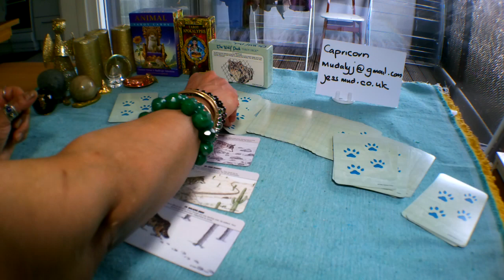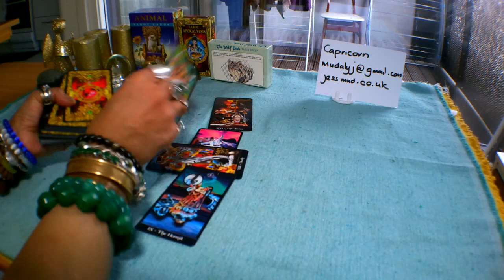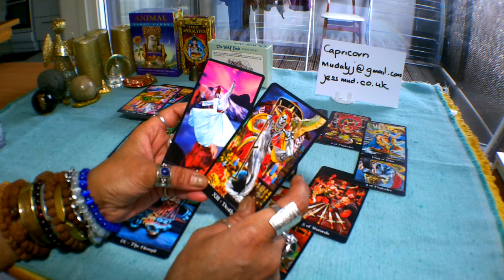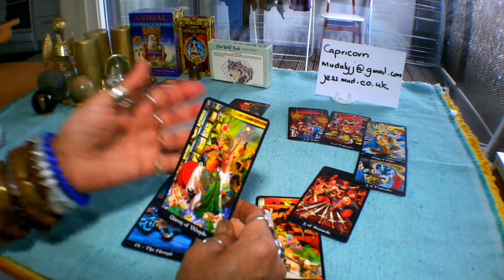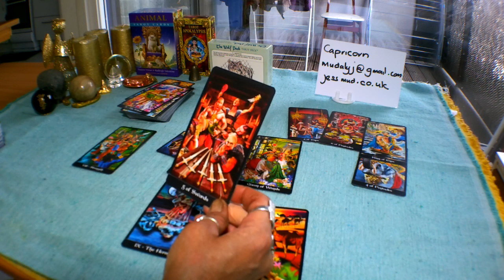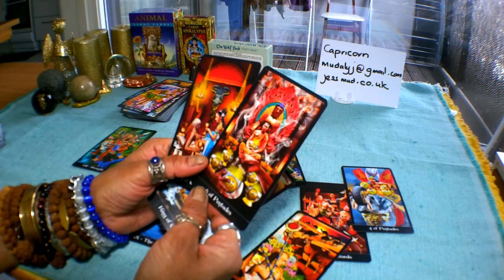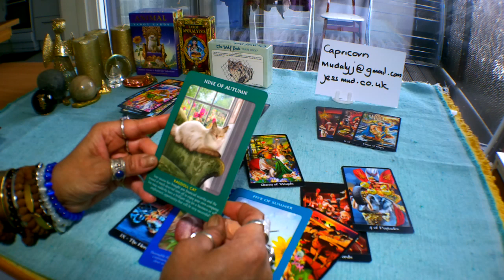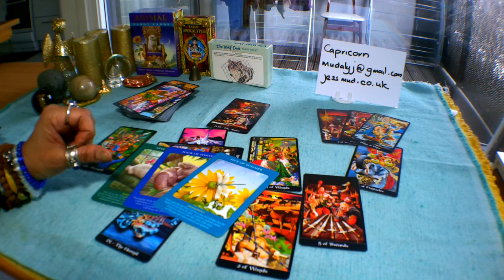🎺🎵💃Capricorn Weekly Tarot Reading 25-31 March 2019. At a Crossroads!!!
Decks used in this reading:

The Wolf Pack Tarot
The Apokalypsis Tarot